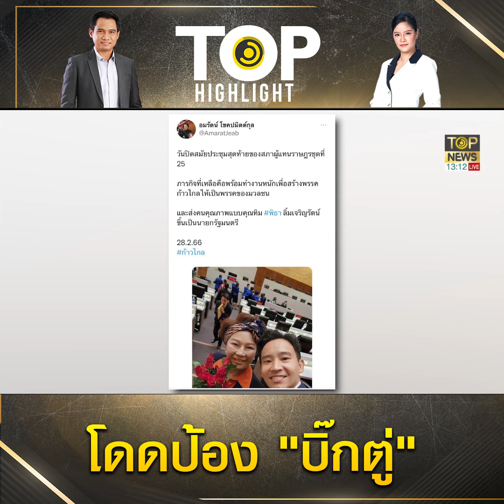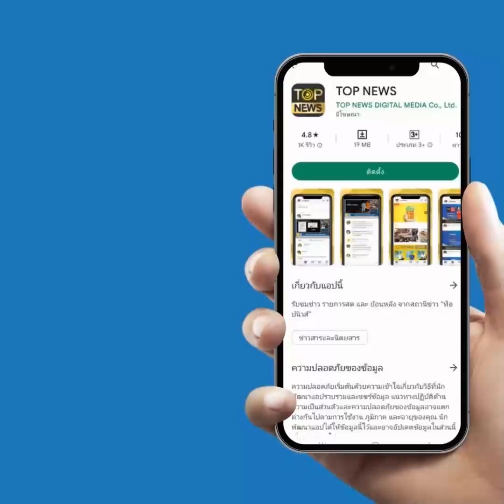ป้อง "บิ๊กตู่" ไม่ตกปลาในบ่อเพื่อน "เสธ.หิ" โต้เดือดปัดจ่ายงานชูวิทย์ ล้ม "อนุทิน" | TOP HIGHLIGHT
เสธ.หิ ผู้ประสานงานพรรครวมไทยสร้างชาติ ให้สัมภาษณ์ถึงกระแสวิจารณ์ว่ารับงานพรรค โดยมอบหมาย นายชูวิทย์ กมลวิศิษฎ์ อดีตนักการเมืองมาล้มพรรคภูมิใจไทย ว่า เรื่องนี้ต้องให้ความยุติธรรม เราจะไปอยู่เบื้องหลังเรื่องนี้ได้อย่างไร ไม่รู้ว่าใครไปพูด แต่ขอถามว่านายชูวิทย์โพสต์เฟซบุ๊กวิจารณ์นายกรัฐมนตรีมาเป็นปี วิพากษ์วิจารณ์มาตลอดหลายเดือน ถือว่าเสียหายมาก แต่นายกฯ ก็ใช้วิธีไม่ตอบโต้ สิ่งสำคัญที่สุดคือวันเปิดตัวที่เข้าพรรคที่ศูนย์ประชุมแห่งชาติสิริกิติ์ นายชูวิทย์ก็มาไลฟ์ มาต่อว่านายกฯ อยู่ที่ด้านหน้าศูนย์ประชุม หากรู้เห็นเป็นใจจะให้คนมายืนด่านายตัวเองนานขนาดนั้นหรือ ให้ความเป็นธรรมด้วย

นายหิมาลัย กล่าวว่า นายชูวิทย์ก็ถือว่าเป็นสื่อคนหนึ่ง เพราะมีคนติดตามจำนวนมาก นายกฯ จึงบอกว่าหากตอบนายชูวิทย์ก็เหมือนตอบประชาชน วันนี้เราต้องถือว่าประชาชนคือนายเรา นี่คือเหตุผลที่ไปเชิญนายชูวิทย์เข้ามาพูดคุยกับนายกฯ ที่ศูนย์ประชุมแห่งชาติสิริกิติ์ ทุกคนรู้ว่าตนกับนายชูวิทย์รู้จักกันมาก่อนโดนคดี นายกฯ จึงมองว่าใครที่จะสื่อสารกับนายชูวิทย์ได้รู้เรื่อง นายกฯ ก็สไตล์นายกฯ ชูวิทย์ก็สไตล์ชูวิทย์ ไม่สามารถเปลี่ยนแปลงอะไรได้ นายกฯ ก็ใจเย็นและได้ชี้แจงว่า เราไม่สามารถไปย้ายคนทุกคนตามที่ชูวิทย์ต้องการ ทำอย่างนั้นไม่ได้ เป็นนายกฯ มันต้องมีขั้นตอน ต้องมีการสอบสวนจากตำรวจ แล้วค่อยมาลงโทษกัน และถ้าชูวิทย์มีหลักฐานก็ส่งมา ส่วนเรื่องญาติของนายกฯ ที่ชูวิทย์ออกมาพูดก็ให้ส่งไปที่หน่วยงานที่เกี่ยวข้อง เพื่อให้มีการสอบสวนตามปกติ และนายกฯ ก็บอกว่าหากมีอะไรก็ให้มาหานายกฯ ได้ทันที

“ถ้าตนสั่งนายชูวิทย์ได้ ก็ต้องสั่งให้หยุดด่านายผม ไม่ได้ต้องการสิทธิพิเศษ หากไม่ถูกต้องก็จะพูดออกมาตรงๆ ใครจะมาพูดใส่ความตนไม่รู้ แต่ต้องให้ความเป็นธรรมบ้าง” เมื่อถามว่า เขาอาจติดใจเห็นว่า เสธ.หิ ไปรับที่ทำเนียบฯ อีก ทั้งที่มาร้องเรียนเรื่องของพรรคภูมิใจไทย นายหิมาลัย กล่าวว่าไม่เกี่ยว กรณีที่ทำเนียบฯ นายชูวิทย์ โพสต์ว่าจะมาหานายกฯ จึงมาดูว่าจะมาหานายกฯ เรื่องอะไร ไม่รู้ว่าเขาจะมาพูดเรื่องรถไฟฟ้า ไม่มีการเตี๊ยมใดๆ ทั้งสิ้น

นายหิมาลัย กล่าวว่า ทุกเรื่องที่ทางรัฐบาลชี้แจงไป นายชูวิทย์ ก็รับฟัง ส่วนเรื่องกระบวนการยุติธรรมที่นายชูวิทย์มาร้อง ทางนายพีระพันธุ์ ฝ่ายบริหารไปยุ่งเกี่ยวไม่ได้ และนายพีระพันธุ์ ก็ไม่ได้ต้องการให้เป็นข่าว มองว่าการที่ นายชูวิทย์ มาร้องเรียนเช่นนี้เป็นการเปิดทางเพื่อสมประโยชน์ร่วมกันทางการเมืองหรือไม่ นายหิมาลัย กล่าวว่า เปิดทางอย่างไร นายชูวิทย์ ประกาศมาถล่มแต่เราเตรียมคำตอบไว้แล้ว นายชูวิทย์หากไม่พอใจก็จะด่า โกรธ ตนก็ปล่อย เดี๋ยวถ้าหายโมโหอีก 2-3 วัน ก็โทรมาคุยเอง ซึ่งก็ไม่เคยเถียง เพราะถ้ายิ่งเถียงยิ่งไปกันใหญ่ คบกับนายชูวิทย์มีหลักการคือให้เกียรติกัน และต้องรับฟัง มีอะไรก็ชี้แจง แก้ไขได้ก็แก้ไข

“ตนทำงานไม่ได้มาหาศัตรู โดยเฉพาะหาศัตรูที่เป็นผู้ใหญ่กว่า และสำหรับ นายเนวิน ชิดชอบ ตนให้ความรักและเคารพมาตลอด ไม่เหิมเกริมและคิดชั่ว และนายพีระพันธุ์ ตนทำงานด้วยมา ถ้าไม่พอใจก็จะแสดงออกเลย ไม่มีมาทำอะไรลับหลัง” นายหิมาลัย กล่าวอีกว่า นายกฯ เป็นผู้บังคับบัญชาที่ดีมากๆ ลูกน้องหลายคนทำผิดพลาดหลายครั้ง ไม่เคยทำให้เสียน้ำใจ นายกฯ จะแบกรับไว้หมด เป็นผู้บังคับบัญชาที่สุดยอดที่สุด ต้องเอาใจให้ 100% เอาตัวเข้าแลกได้ก็ต้องเอาเข้าแลก

“ใครก็ตามที่ไปพูดกับพรรคภูมิใจไทย ใส่ความว่าตนอยู่เบื้องหลัง เป็นจินตนาการที่ไร้สาระมาก ความคิดชั่วๆ แบบนี้ทำไม่เป็น พรรคภูมิใจไทยถือเป็นพันธมิตรกับพรรครวมไทยสร้างชาติ ไม่ใช่คู่แข่งกัน เป็นพรรคใหญ่ที่ค้ำจุนความมั่นคงของรัฐบาล ตนมีสติปัญญาพอ” เมื่อถามว่าส่วนตัวได้เคลียร์ใจกับ นายอนุทิน ชาญวีรกูล รองนายกรัฐมนตรี และรัฐมนตรีว่าการกระทรวงสาธารณสุข ในฐานะหัวหน้าพรรคภูมิใจไทยบ้างหรือไม่ นายหิมาลัย กล่าวว่า พยายามโทรหาท่าน แต่ท่านก็ไม่รับสาย เมื่อไม่รับสาย เราก็ไม่รู้ว่าจะชี้แจงอย่างไร ที่สำคัญที่สุดคิดว่าใครก็ตามที่ทำเรื่องนี้ เราเป็นเด็กเราไม่ทะเลาะกับใคร กับนายชูวิทย์เราก็ทะเลาะด้วยไม่ได้ ก็ต้องให้เกียรติพี่เขา และหลายสิ่งที่นายชูวิทย์ทำมันก็เป็นประโยชน์ เมื่อถามว่าต้องการสื่อสารอย่างไรถึง นายอนุทิน หรือไม่ นายหิมาลัย กล่าวว่า ก็ต้องบอกท่านรองฯอนุทินว่า ตนคิดเรื่องเลวๆ ไม่เป็นหรอก

ช่อง 77 : กล่อง PSI, INFOSAT, GMMZ, CSAT, TIK , 3BB, TOT
ช่อง 658 : กล่อง AIS
ช่อง 210 : IPM